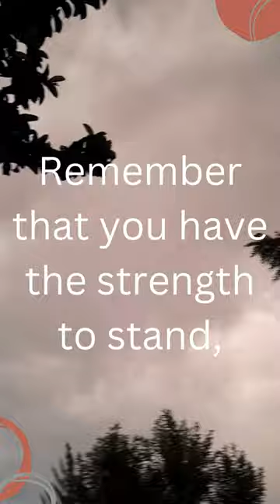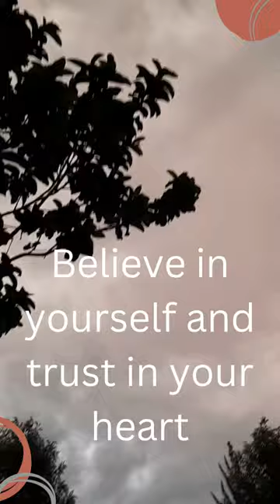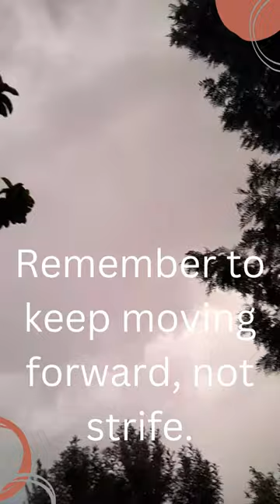Keep moving forward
keep moving forward no matter the love and life issues you face